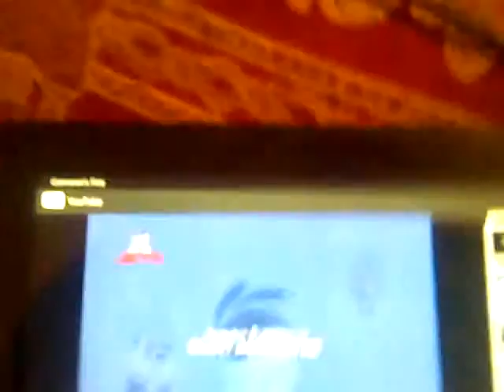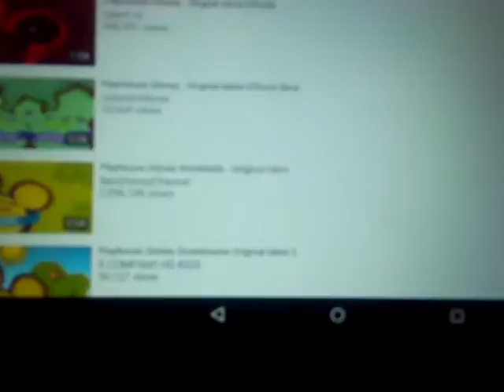Yin Yang Yo! Credits with 2003 WDTA & Disney Original logo